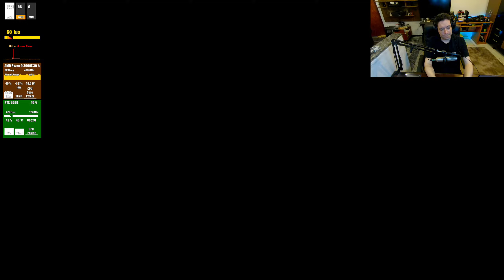Yuzu - Ori and the Will of the Wisps Early Access 1240